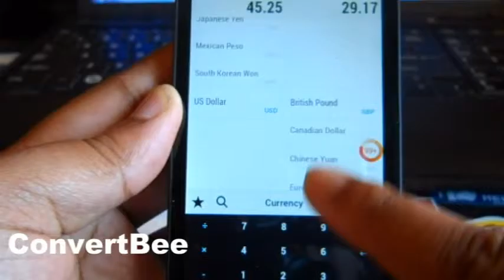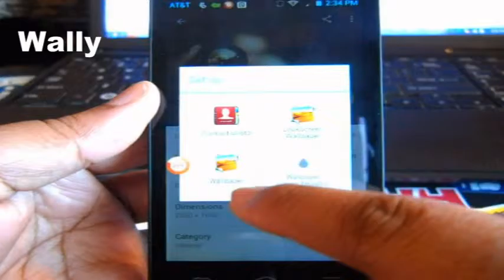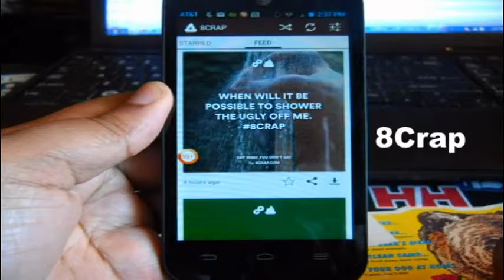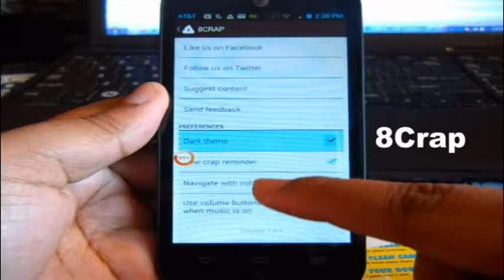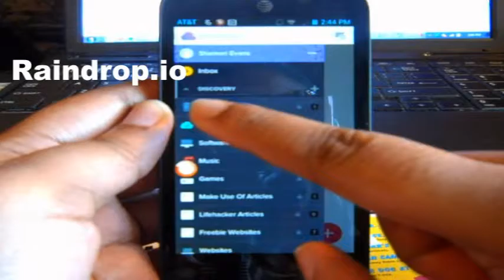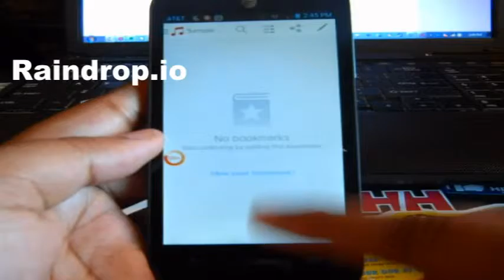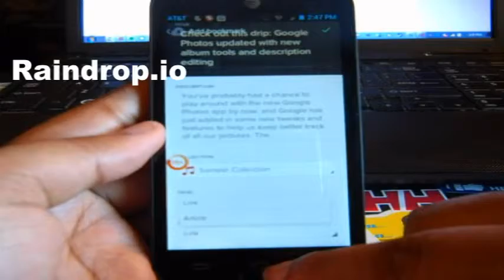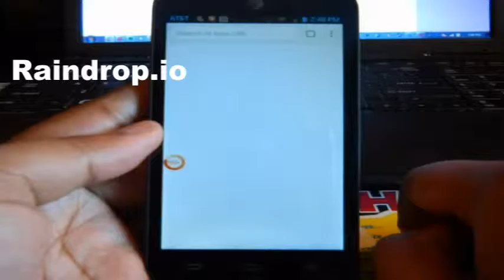Top Android apps #5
00:00:15  Convert Bee

00:01:23  Wally

00:02:54  8Crap

00:05:00  8Fact

00:06:30  Raindrop.io

Song - NCS - Megamix - Master